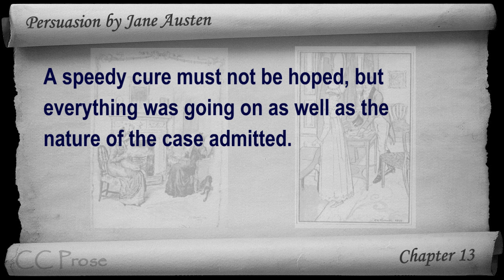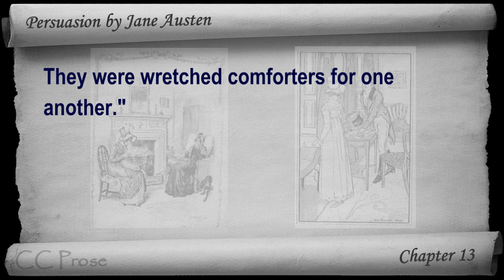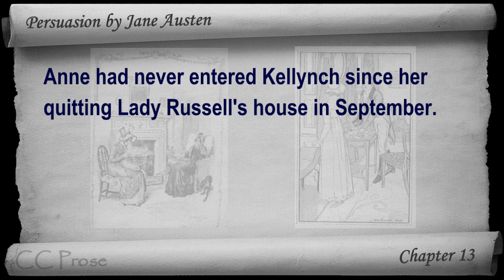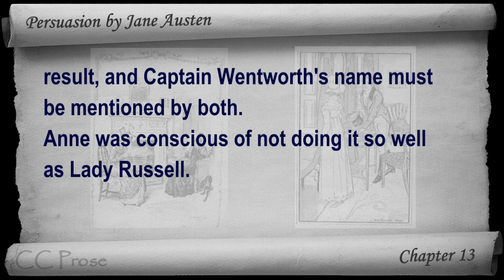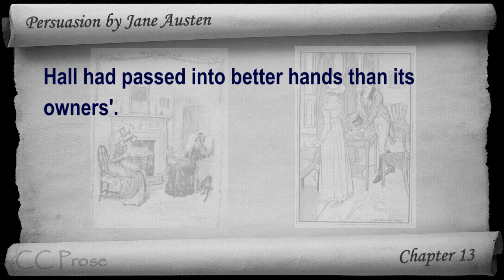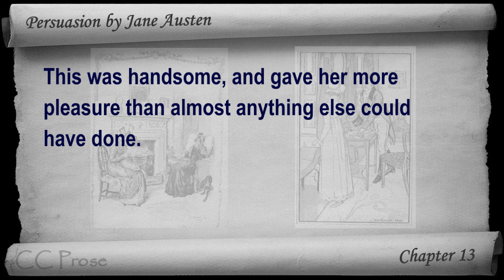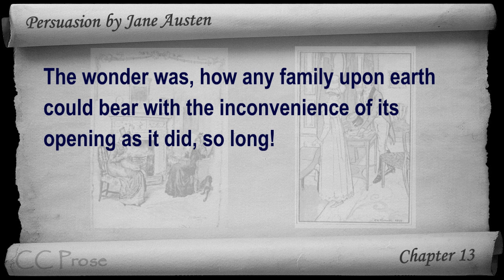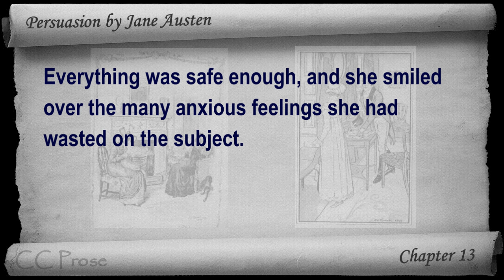Chapter 13 - Persuasion by Jane Austen